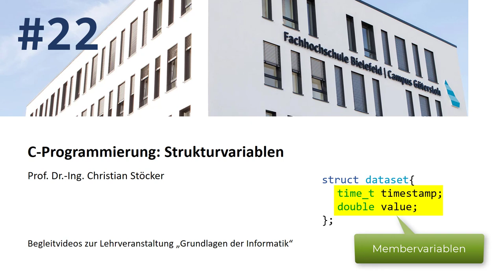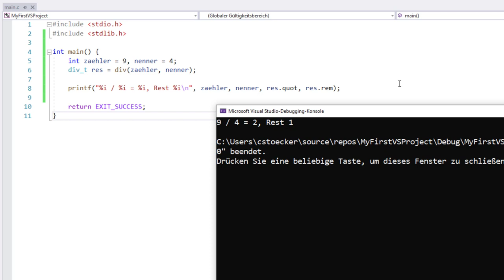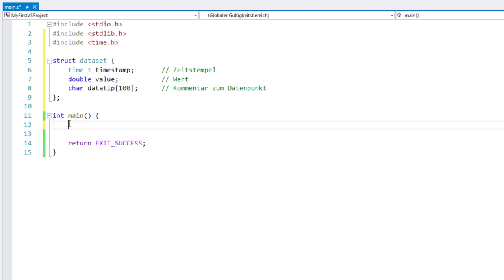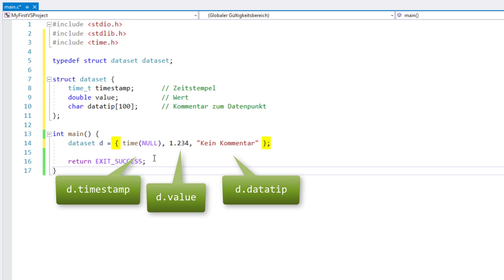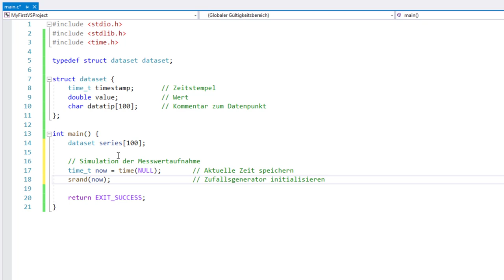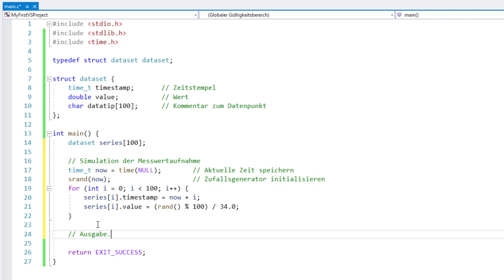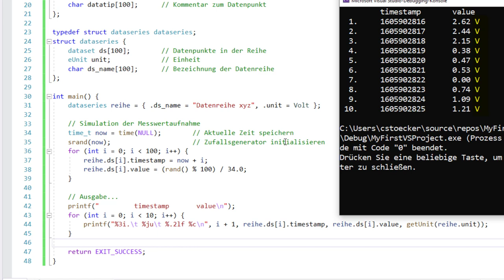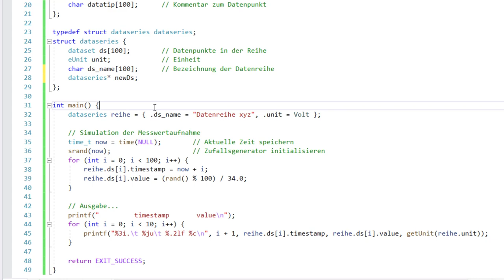C-Programmierung #22: Strukturvariablen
Häufig muss man in Programmen Variablen unterschiedlicher Datentypen zu einer Einheit zusammenfassen. Dazu werden Strukturvariablen verwendet, um die es hier geht.

▬ Inhalte ▬▬▬▬▬▬▬▬▬▬▬▬▬▬▬
00:00 - Was sind Strukturvariablen?
00:51 - Eine Struktur als Rückgabeparameter (Die Funktion div)
02:52 - Definition, Deklaration und Initialisierung einer Strukturvariablen
06:40 - Array von Strukturvariablen
08:26 - Strukturvariablen schachteln
11:56 - Outro